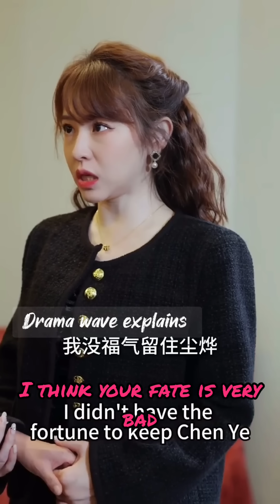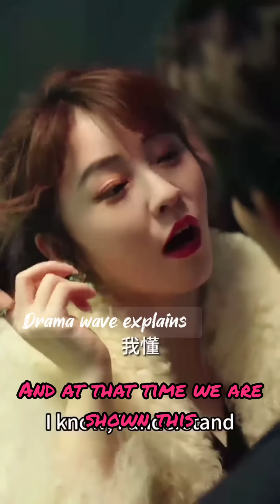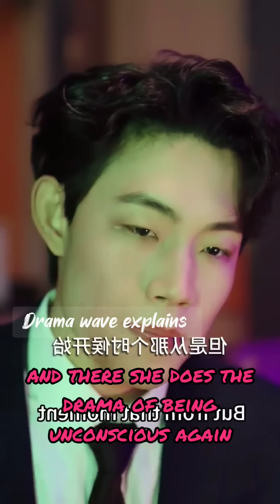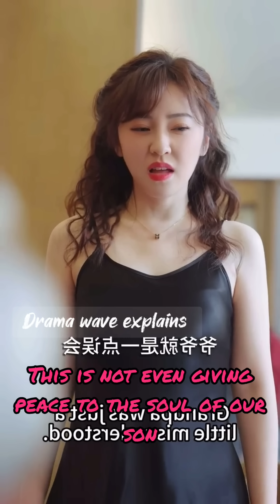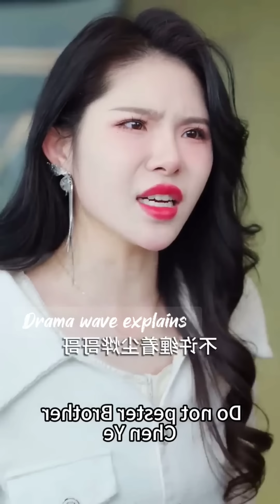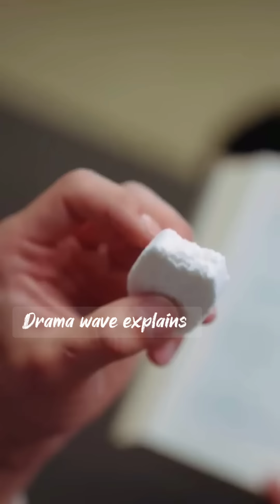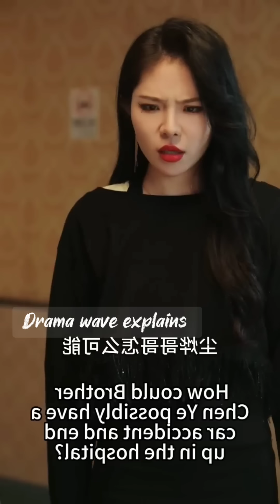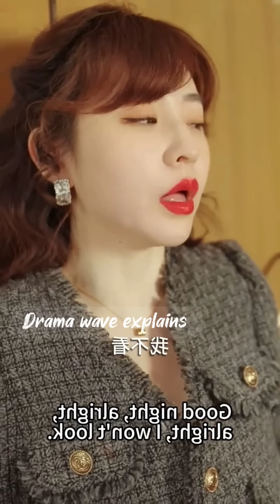Her CEO husband punished by kissing on floor after she found cheated with 18 male model coz he.....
This content is intended for educational, review, and transformative purposes. Our goal is to enhance the original by adding new context, insights, and interpretations. We utilize clips and material from the original in a manner that does not compete with the creator’s market, but instead, adds value through criticism, parody, or teaching.